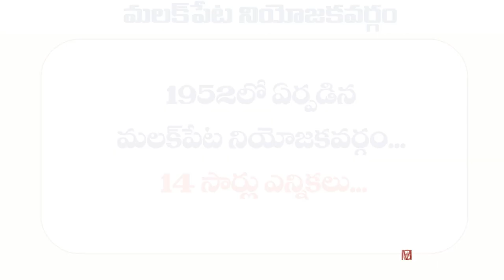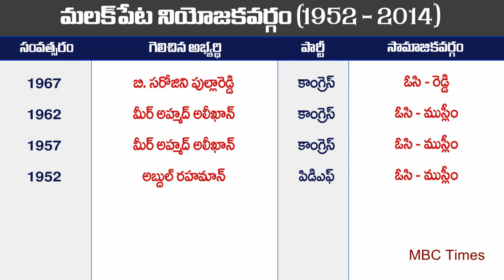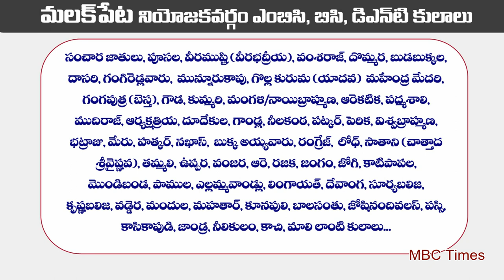మలక్‌పేట నియోజకవర్గం MLA సంచార జాతులదే | Malakpet Constituency MLAs from 1952 to 2014 | MBC Times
మలక్‌పేట నియోజకవర్గం MLA సంచార జాతులదే | Malakpet Constituency MLAs from 1952 to 2014 | MBC Times veerabhadriya, poosala. telangana elections 2018, hyderabad, malakpet mlas caste wise, 2018 telangana elections. telangana bc caste list